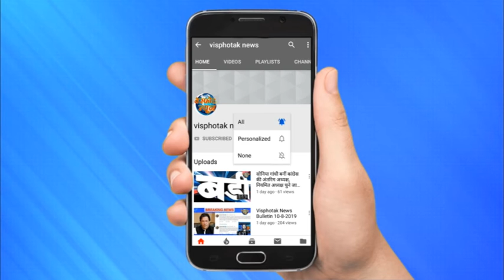Visphotak News Bulletin 14 8 19